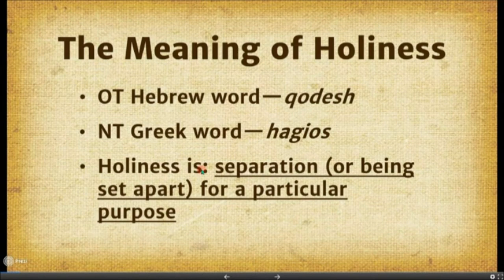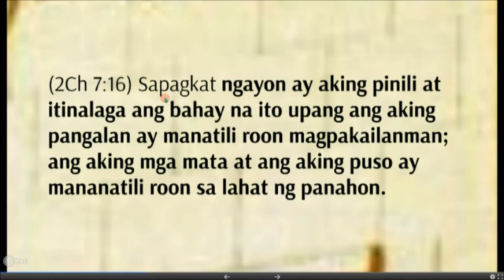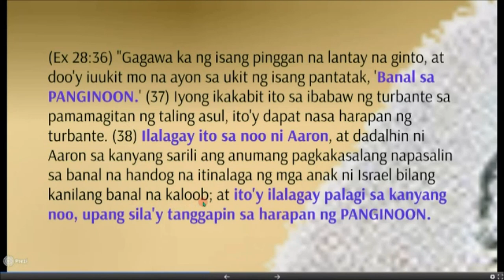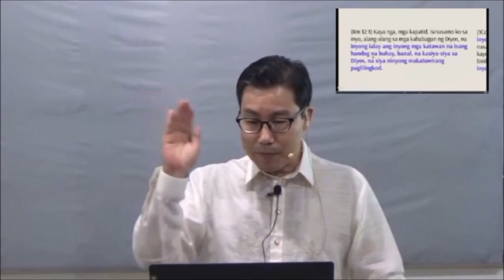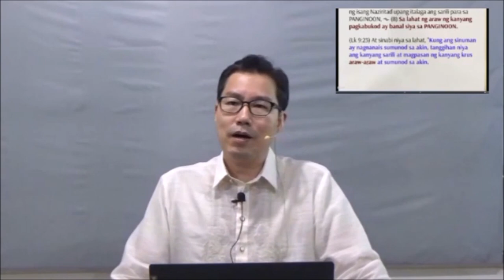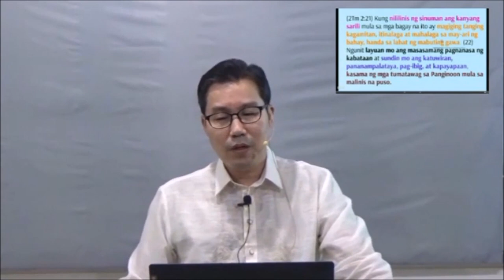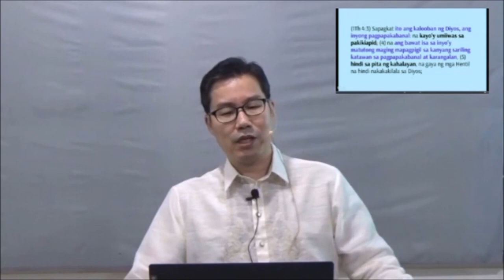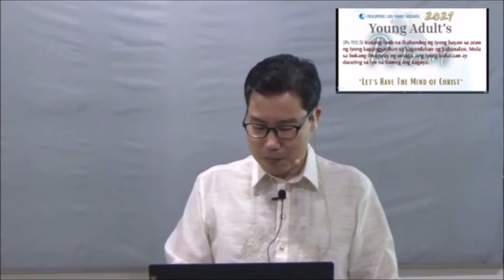Main Sermon 01 - Be Holy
Pastor Kim Tae Wan
2021 Young Adult's Retreat